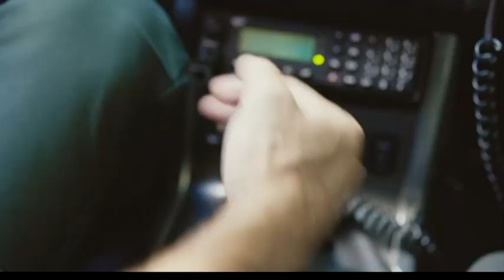Olmos y Robles - TVE